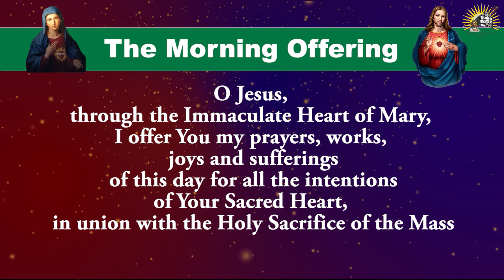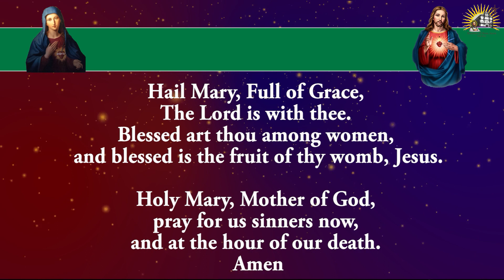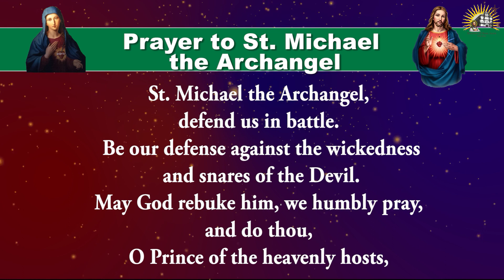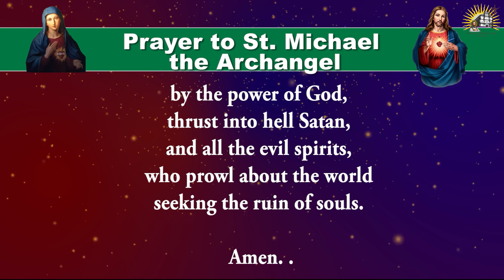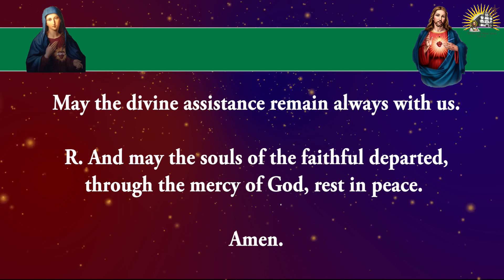Shorter Form - Pray Along - Daily Morning Offering and Prayers - 2 Jan 2023